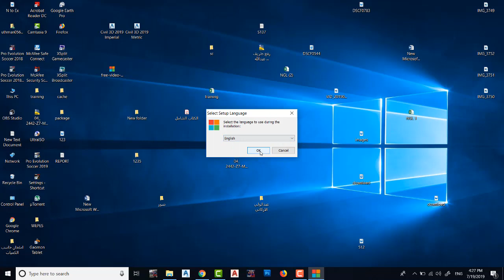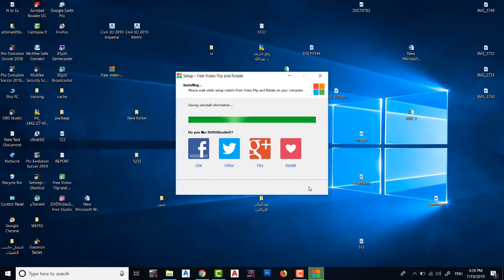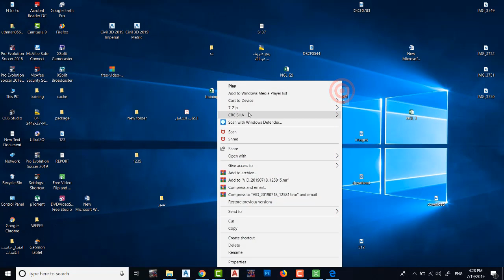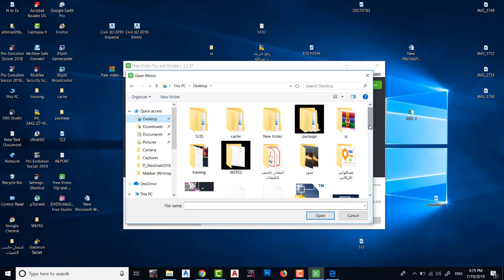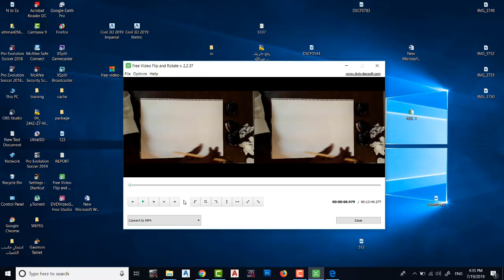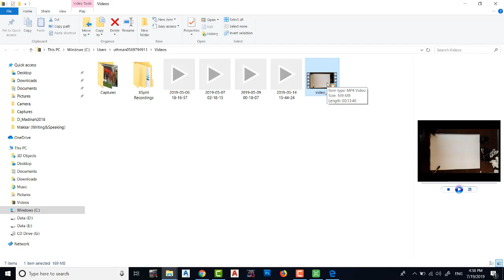كيفية لف او تدوير الفيديو المقلوب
السسلام عليكم ورحمة الله وبركاته اليوم اقدم لكم شرح بسيط لكيفية تدوير الفيديو عن طريق برنامج معين وساضع لكم رابط تحميله علي الوصف
لذا اسأل المولى عز وجل ان يوفقني في عملي هذا . كما اود ان اشير الى انه ان اصبت فذلك من العلي العزيز المعين .. وان اخفقت فمن عند نفسي
ولكم مني الف تحية
رابط التحميل ==